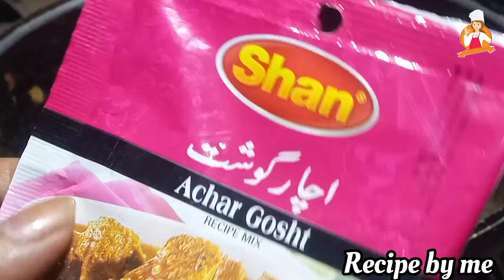Shan Achar Gosht Recipe|| Quick & Easy Achar Gosht